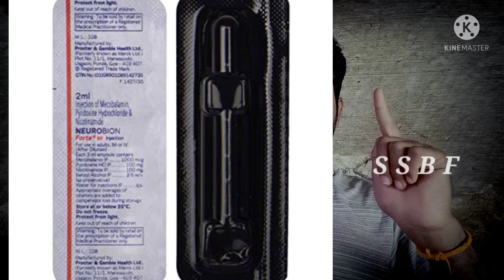చిన్న కోడి పిల్లలకు,పెద్ద కోళ్లకు కానీ మెడ వంకర వస్తే ఈ treatment చేయండి... లేకపోతే ఇక మీ కోడి......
కోళ్ళకు రోగాలు రాకుండా అందరి దగ్గరా వున్న కోళ్ళు ఆరోగ్యము గా ఉండాలి అనే ఉద్దేశంతో మన ఛానల్ నడుస్తుంది మిత్రులారా. ఈ channel ద్వారా మేము ఎటువంటి లాభాలు తీసుకోవాలి. అని అనుకోలేదు...ఈ ఛానెల్ కేవలం ఒక సామాజిక దృక్పథంతో నడుస్తుంది.. దయచేసి గమనించగలరు...

WhatsApp కోళ్ళు treatment group link :-

please support us..keep smiling. stay rock..